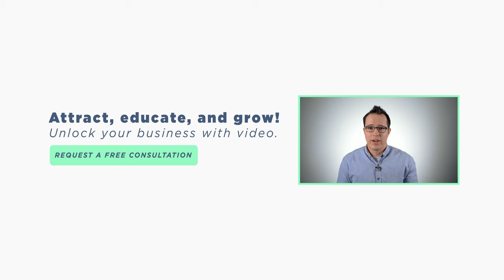videomarketing the game-changer | Trailer | Okanagan Video Production Company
videomarketing is a game-changer!

💯 Reach More People
💥 Improve Sales
⭐ Improve Customer Service
💞 Built Trust & Brand Loyalty
💲 Improve Sales
🐱‍🚀 Recruit and Ramp-up New Hires Faster
🐱‍🐉More Fun

Because happy viewers make happy customers, and happy customers make awesome customers.

Let's do that together.

Little Bird Media is a video production company in the Okanagan. We serve Kelowna, Vernon, Kamloops, and well, all of the BC really 🐱‍👤. Our focus is delivering video marketing solutions that resonate throughout your customer's journey and inspires action.

This is what differentiates us from other production companies and videographers, and production companies.

Successful video marketing is developing content that is more than beautiful images or being trendy. It's about focusing on what matters in changing people’s perceptions and influencing their decisions - stories.